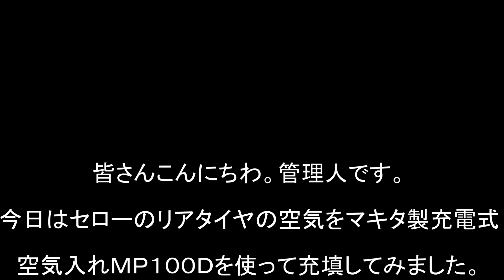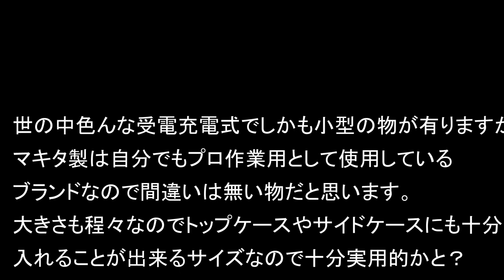makita MP100充電式空気入れ セローのリアタイヤの充填してみた。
マキタ製　MP100　充電式空気入れを導入してみました。

コンプレッサーだと外では発電機など必要になって大袈裟ですが、これだと手持ち感覚で持ち歩くことが出来て便利です。

充填時間はセローのリアタイヤを大気圧から充填し始めると５５秒ほどで完了です。